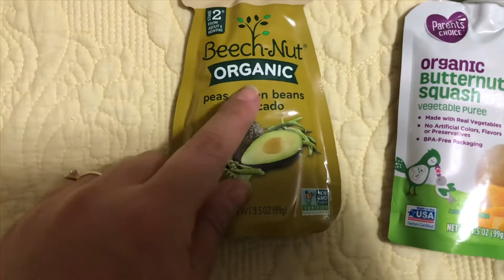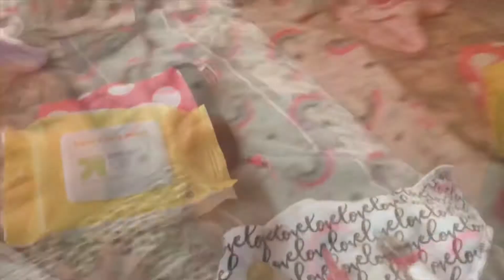Our 5 month old baby is sick | BABY HAS HER FIRST COLD | Germ control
Hello NUVY LIFE family!

We woke up to sore throats and baby Lily is officially sick 😞 We are on germ control and trying to fight this before it gets worse! This is my morning routine with baby being sickie. Hope you enjoy!

We make videos on motherhood, shopping & grocery hauls, lifestyle and everyday fun with the people I love and mean the most to me! We are a blended family of 6 from South Texas and hope you join us on this new & exciting journey and with open arms I welcome you to Nuvy Life!!♥️

😘😘Thank you to everyone that watches and supports our channel😘😘

         NEW VIDEOS UPLOADED WEEKLY!